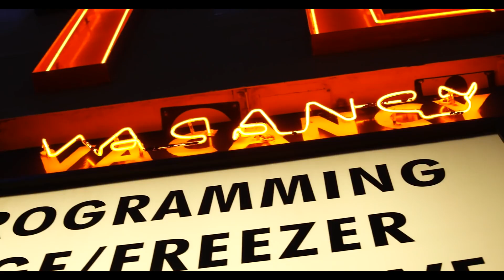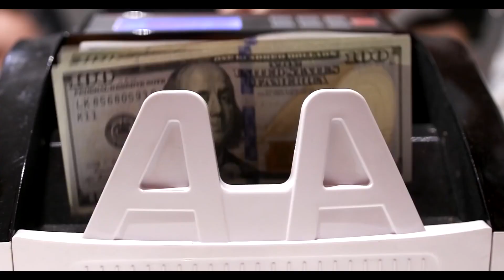Kevin Gates ft. Boosie - No Complaints (Music Video)